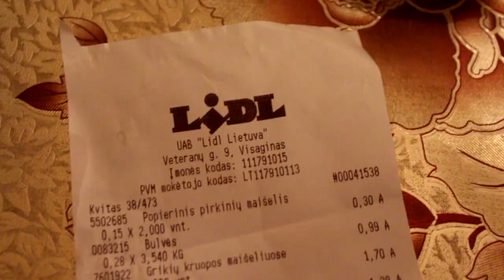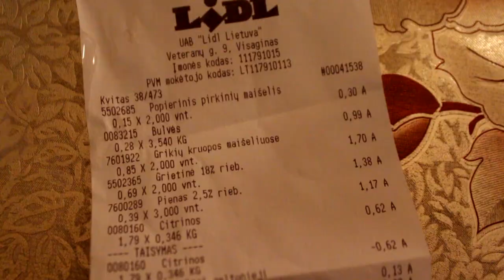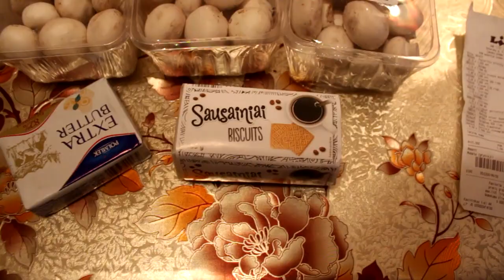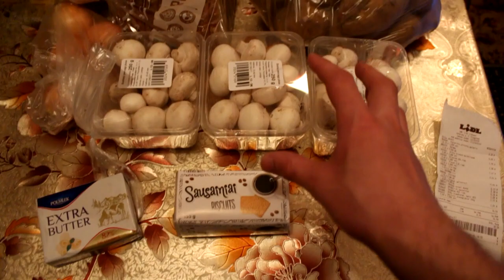Реально ли жить на 10 евро в Литве? Эксперимент.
Реально ли тратить на продукты 10 евро в неделю в Литве? Я попытался ответить на этот вопрос в видео. Пошёл и купил продуктов в Лидл (мне думается, там закупаться дешевле всего). Правда, когда выбирал продукты не смотрел на ценники, перед оплатой я даже не знал, сколько у меня будет чек. Я просто выбирал продукты, которых бы мне по моим соображениям должно было хватить на неделю. Вышло 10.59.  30 центов я заплатил за пакеты. Конечно же, я мог сэкономить на грибах, потому что в Лидле остались только фасованные по 250 грамм, на сметане (взять 1 пачку), не брать печенье. Я брал продукты хорошего качества, без вредных примесей, опасных жиров и тд. Может быть только картошка уже старая, но все ровно вкусная) Молодую картошку продают по 1.39 вроде, это в 6 раз дороже, чем та, что я купил. В общем, смотрите видео. Жду ваших комментариев. Очень интересно. Всем всего хорошего. Не болейте!

Спасибо!:)